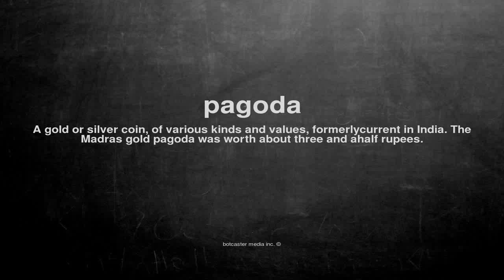What does pagoda mean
What does pagoda mean in English?